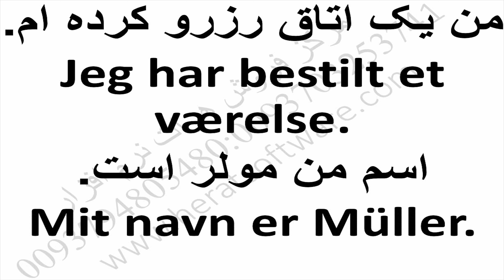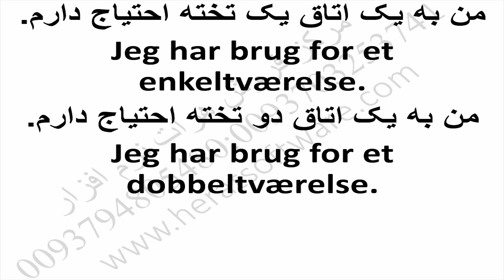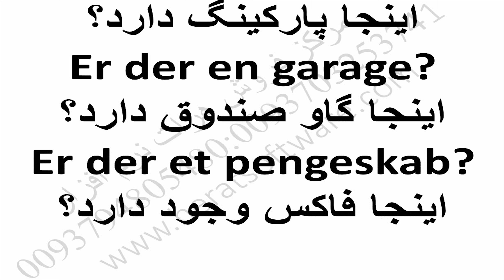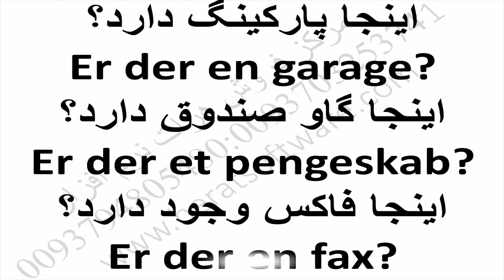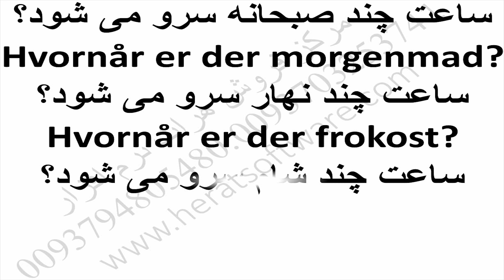تقویت لهجه دنمارکی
بتقویت لهجه دنمارکی درس 27